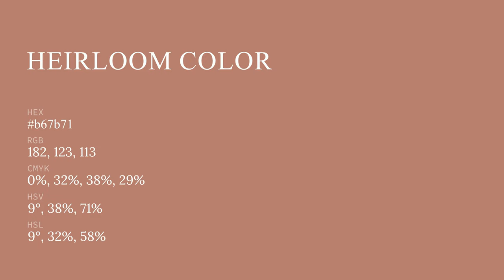Heirloom color b67b71 hex color - Red color - Cool color b67b71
What color is Heirloom ? b67b71 hex color - Red color - Cool color b67b71

Hex b67b71 Color Code is also known as Heirloom color.